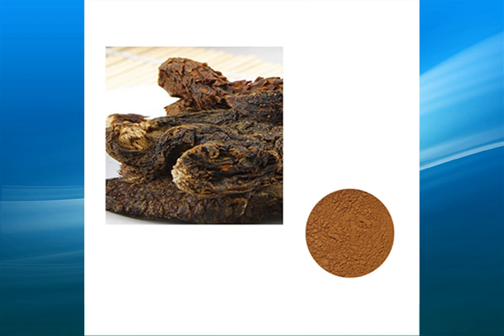Cistanche Tubulosa Extract supplier,wholesale,factory,bulk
we supply high quality Cistanche Tubulosa Extract,we are gmp  Cistanche Tubulosa Extract factory supplier,from raw materials to the production process layers of inspection, to provide customers pure Cistanche Tubulosa Extract.